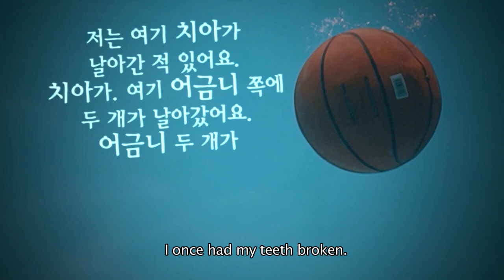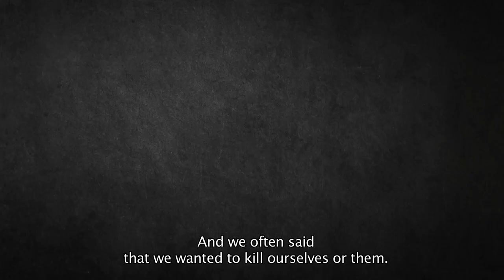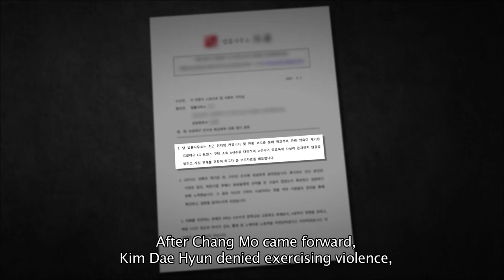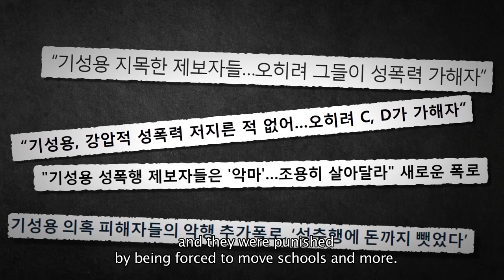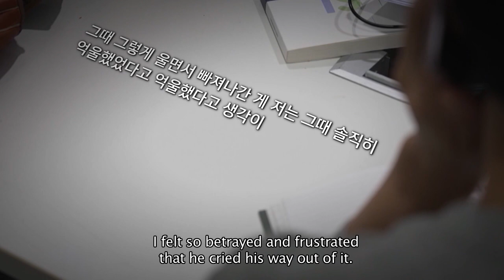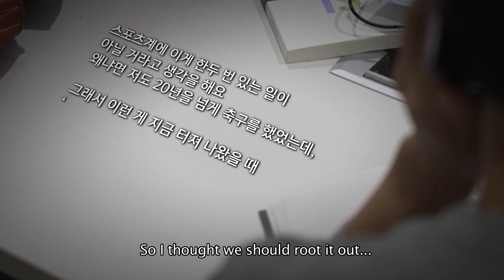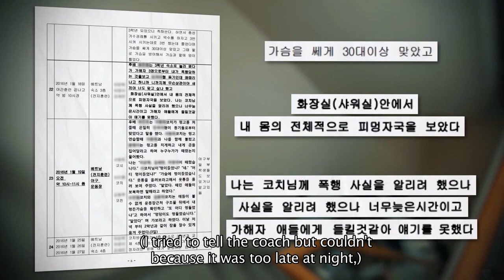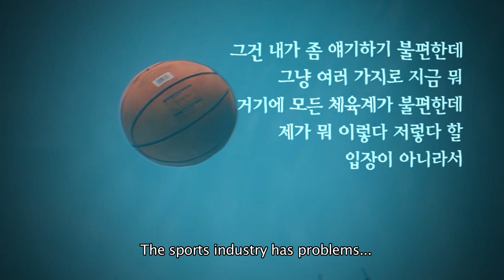[PD note] Our Distorted Heroes (MBC 210316)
✔우리들의 일그러진 영웅들 Our Distorted Heroes
AACA(Asian Academy Creative Awards)
최우수 시사 프로그램 부문(Best Current Affairs Programme Or Series)
내셔널 위너(National Winner) 수상